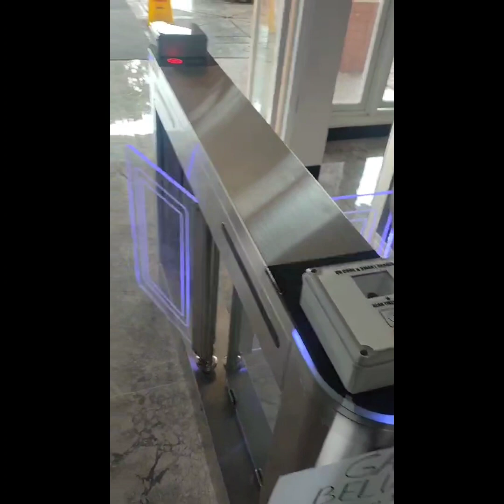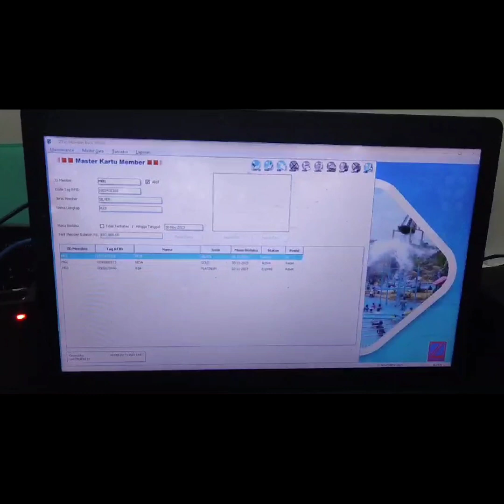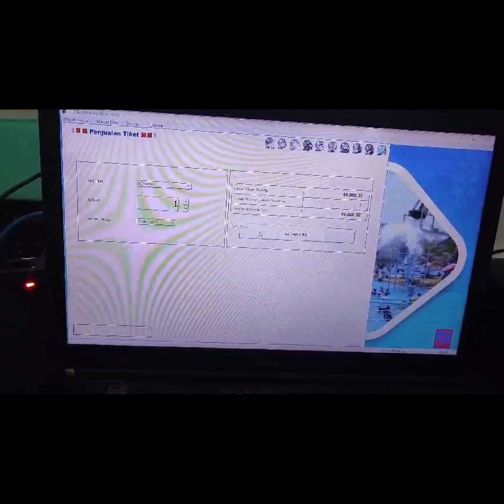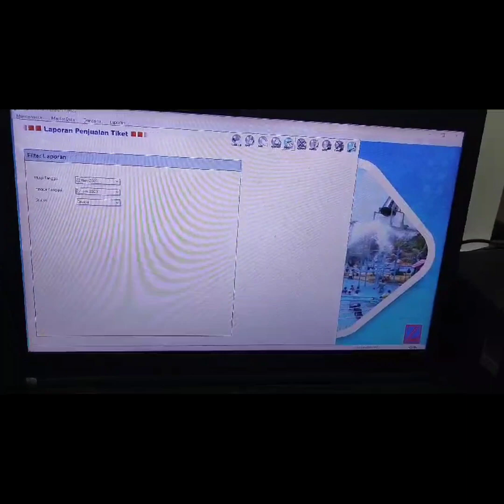Swing Barrier Flap Barrier Turnstile Gate real tiketing tempat wisata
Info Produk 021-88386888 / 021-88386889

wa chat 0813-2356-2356